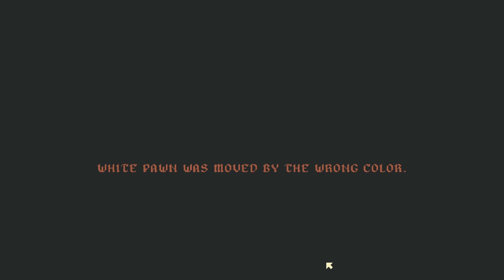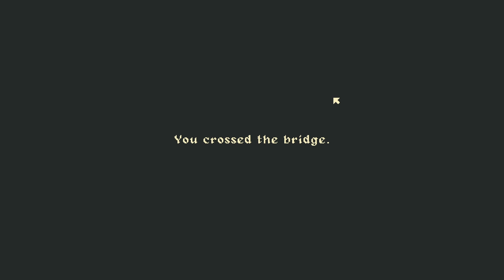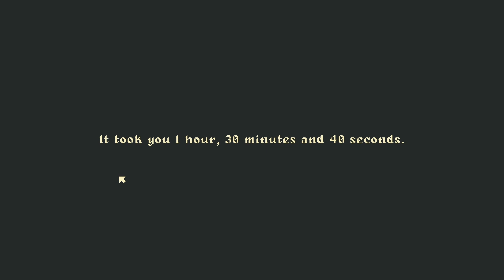[King of the Bridge] Why Can't I Hold All of these Gifts!?!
Face off against the bridge troll in his bizarre game of chess! Decrypt, Twist and Enforce the rules as your devious opponent attempts to break them in King of the Bridge!